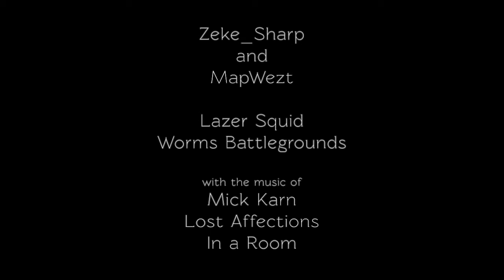Worms Battlegrounds odd clips